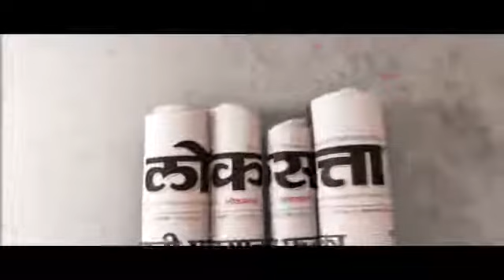Daily Horoscope Astrology In Marathi Saturday 13 January 2018